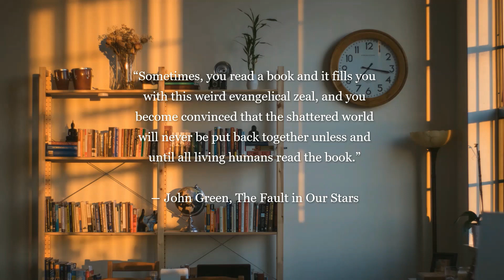Knjige koje možete pročitati za jedan dan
Zdravo ljudi. U današnjem videu pričam o nekoliko naslova koji su kao stvoreni za jedno lijepo, kasno poslijepodne. Nadam se da možete pronaći nešto za sebe i da će vam se knjige iz ovog videa dopasti. Hvala vam što pratite kanal.

Anel.

⇢ Trenutno pretplatnika na kanalu = 736
⇢ Knjiga koju trenutno čitam = Veriti / Kolin Huver